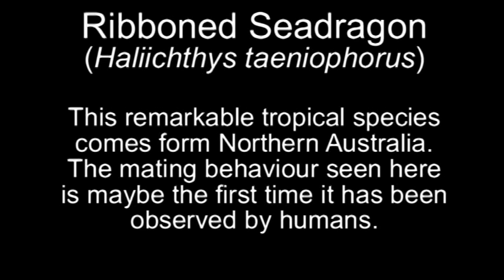Dance of the tropical Ribboned Seadragons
The elusive Ribboned Seadragon (Haliichthys taeniophorus) of Northern Australia, is a little known and rare tropical species.  The dancing behavior captured in the Cairns Marine facility is possibly the first time humans have ever witnessed the breeding behavior of this species.  These incredible creatures were held for a short period prior to being supplied to public aquaria for display and research.